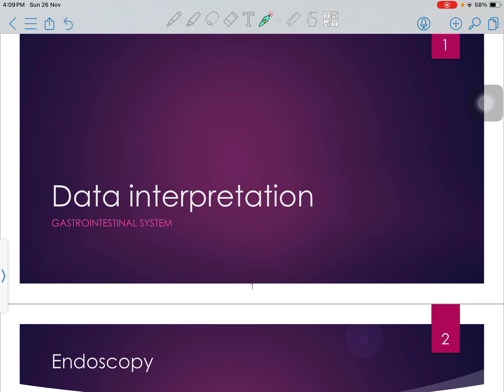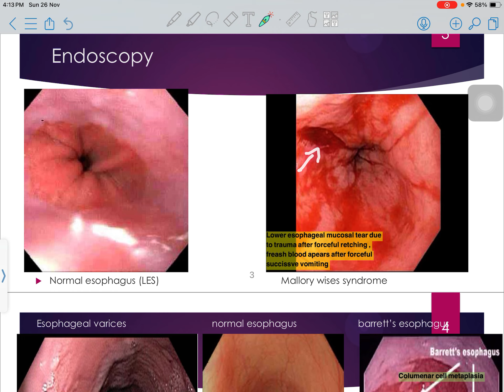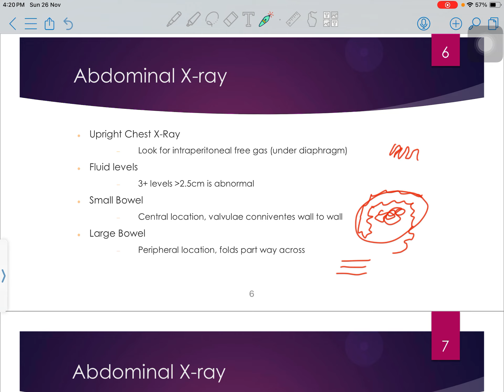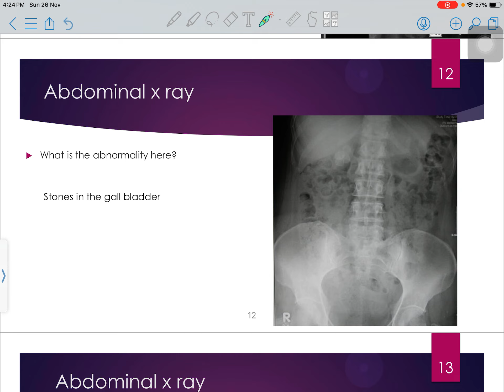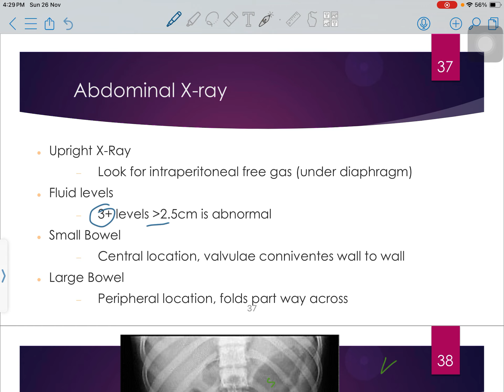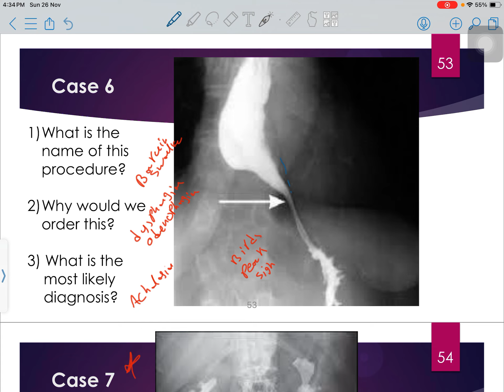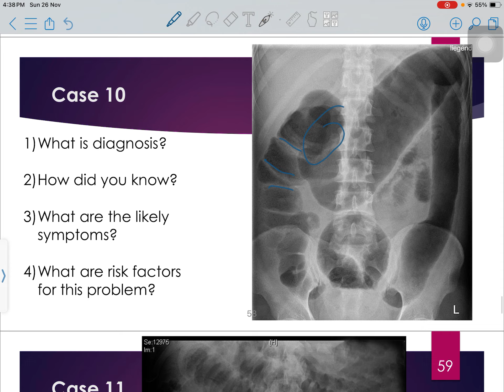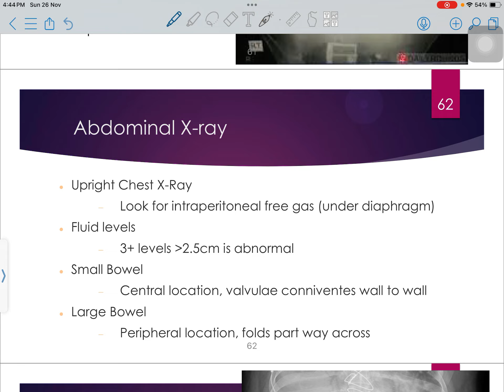10- Clinical skills 3 - Data interpretation part 1